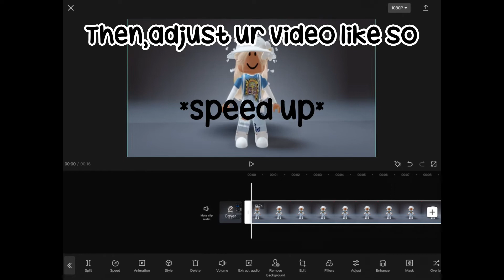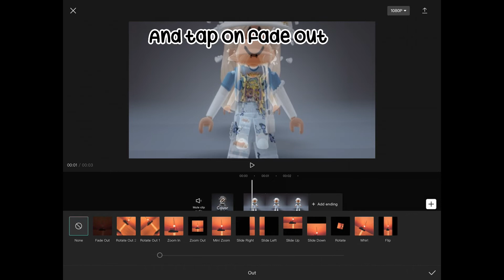Ghost effect tutorial (only using CapCut) 😱⁉️\Ananyaxparadise